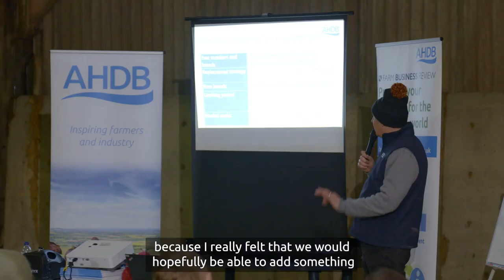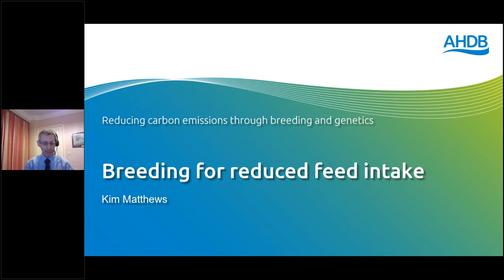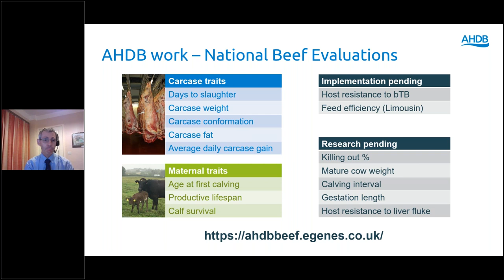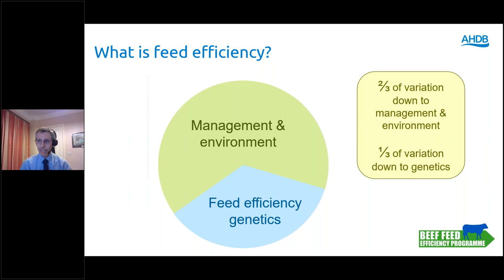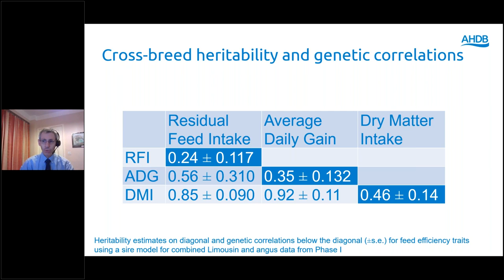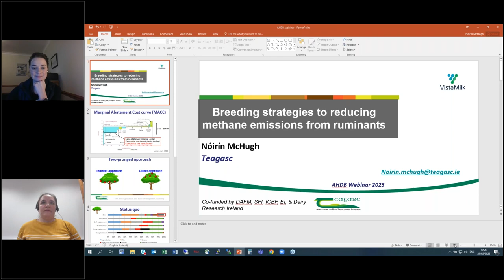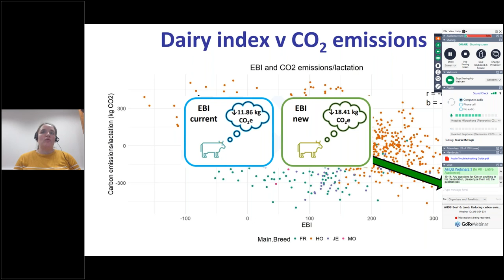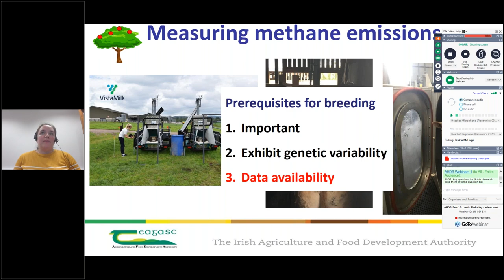Reducing carbon emissions through breeding and genetics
There is increased pressure on beef and sheep farmers to reduce greenhouse gas emissions, but how do we practically do this on farm?

This webinar series, in partnership with the British Society Animal Science (BSAS) and Teagasc (Irish Agriculture and Food Development Authority) aims to share the most recent research findings investigating methods to reduce emissions from livestock agriculture and how we can apply this directly to farm.

This webinar focuses on:

Reducing carbon emissions through breeding and genetics - with Kim Matthews (BSAS/AHDB) and Noirin McHugh (Teagasc)